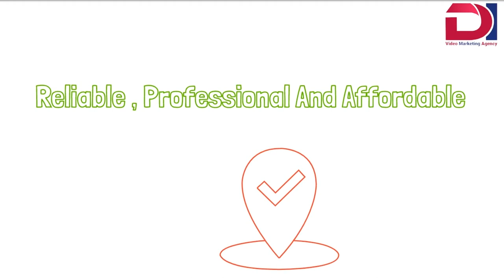Lawn Maintenance | Doodle Videos | DI Video Marketing Agency